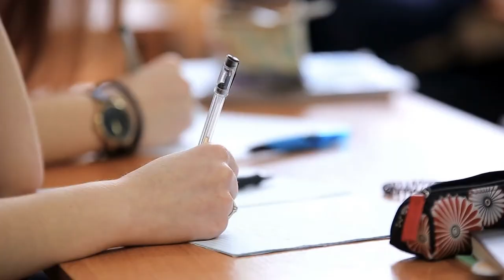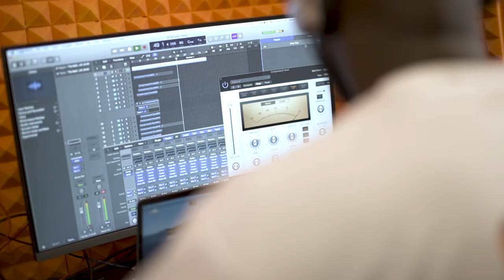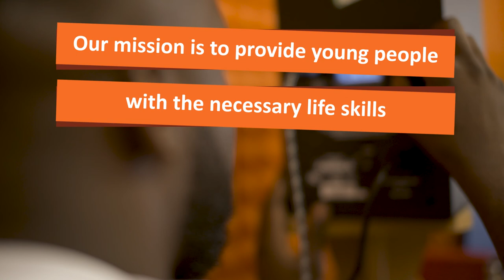Brewood School Testimonial video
Headteacher Kathy Butterworth and Lead Senco Philomena Boland describe their experience working with da Base and the positive impact it's been for the young people involved.